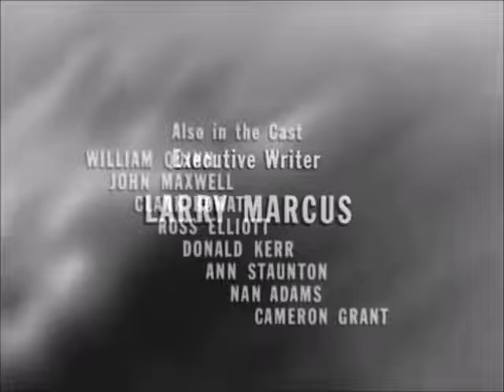SPOOKY CINEMA PRESENTS One Step Beyond - S01 E03 Emergency Only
New Horror/Sci-Fi classics every Friday and Saturday
Every Monday Tuesday and Wednesday ALL Classic Horror/Suspense Tv shows